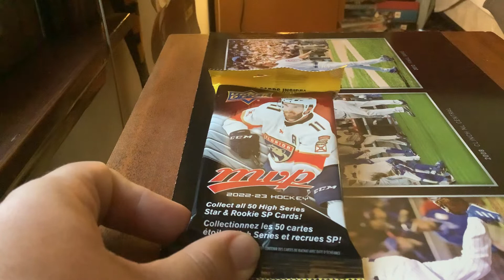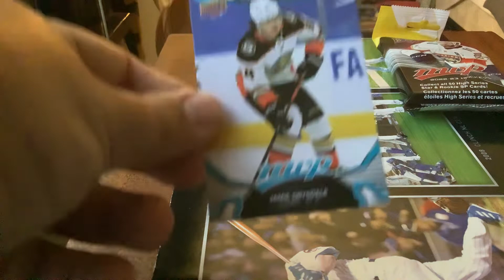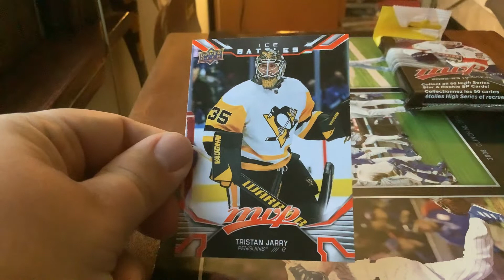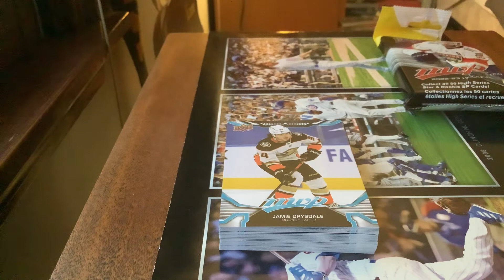2022 23 Upper Deck MVP Hockey Fat Pack #2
Here is part number two of my 2022 23 @UDVids MVP pack opening video series. After finding no @blackhawks cards in yesterday’s pack we try again today but not to be. Hopefully we will find one tomorrow. I hope everyone enjoys the video.